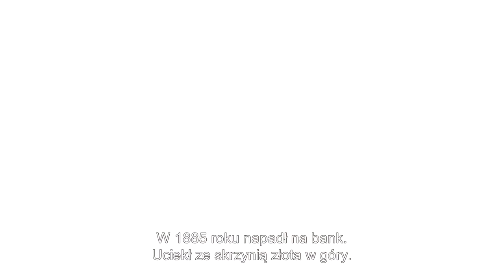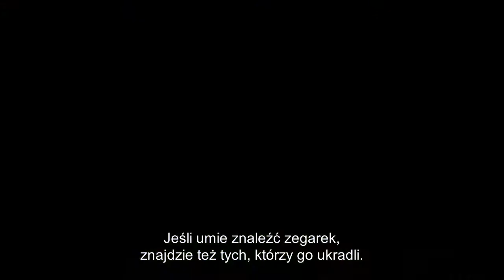K9: ŁOWCY SKARBÓW - ZWIASTUN